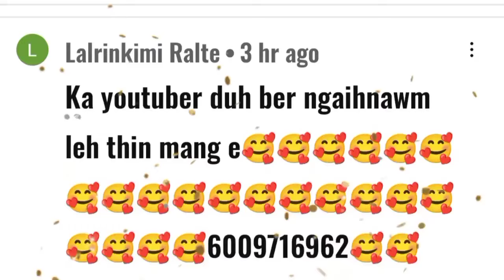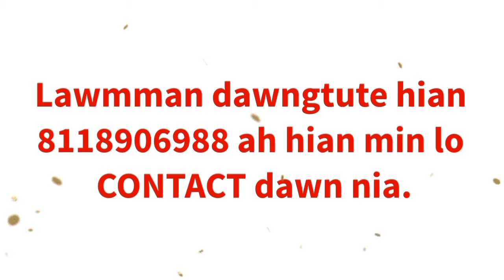Laikunga leh Pauva kungfu master inbeihna ropui!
This is the 41 chapter of the story LAIKUNGA. In this chapter, we are going to see a great come back of Saichuana and his team with their kungfu master, PAUVA.